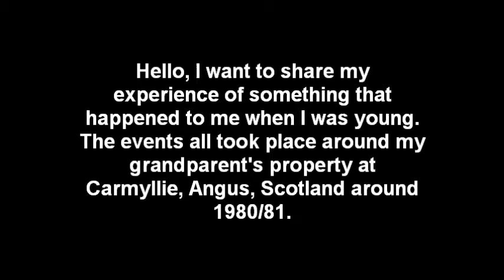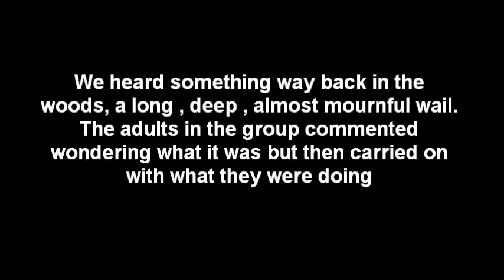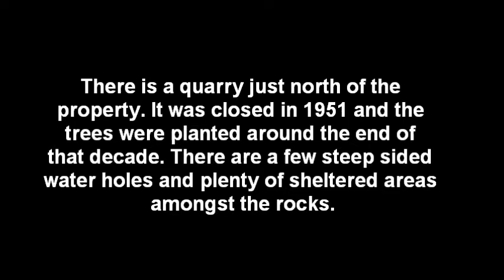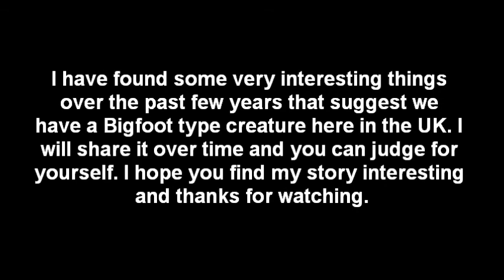Carmyllie video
This video describes my encounter with a bigfoot type creature when I was young. It's my first post so I thought I should start at the beginning. Enjoy :)